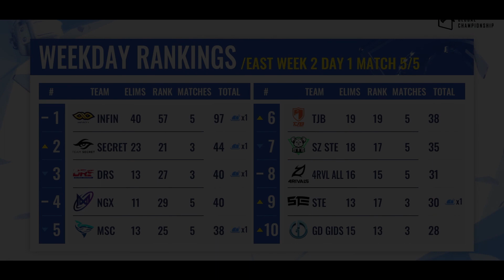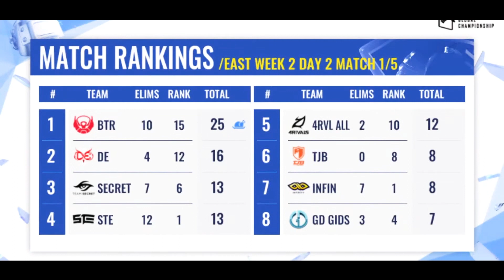PMGC UPDATE! SUPER WEEKEND 2 HERE WE COME! | PUBG Mobile Vlog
Securing a spot isn't a joke for everyone. Thankfully, we had a great start from this week to make sure we're going for the PMGC Super Weekend 2! Check out the behind-the-scenes on what happened during Weekday 2 this week.